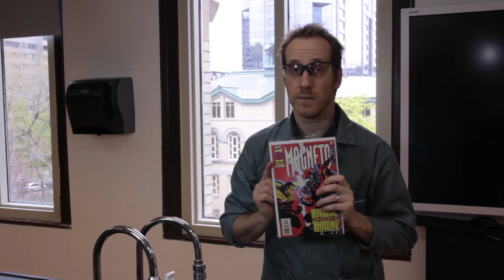MAGNETO Master of Magnetism Bending Water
Water, although neutral, is a polar molecule. One side has a positive pole and one side has a negative pole. When rubbing the plastic comic book bag on your hair or sweater, you are creating static electricity. The bag steals electrons from your hair or sweater, and becomes momentarily negatively charged. When a very strong magnet or a charged balloon or comic book bag is moved around a thin water stream, the water will bend... under the magnetic properties of Magneto.